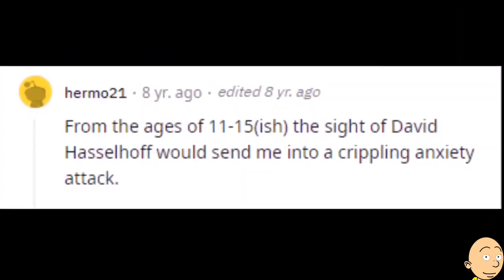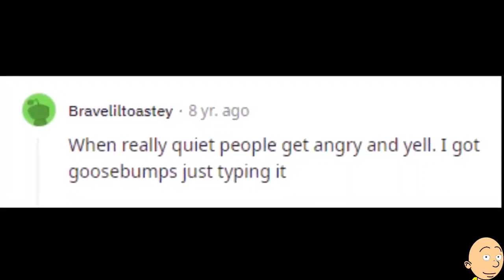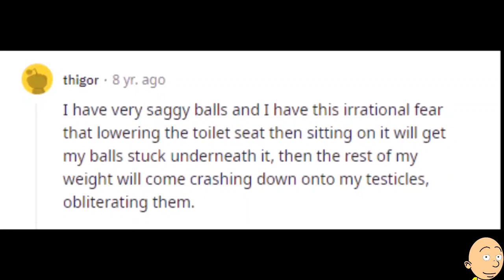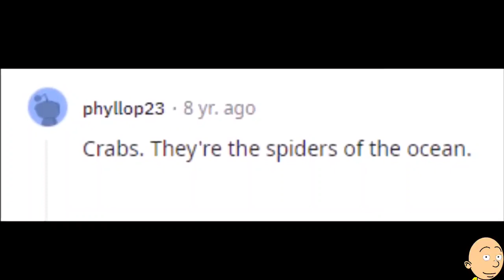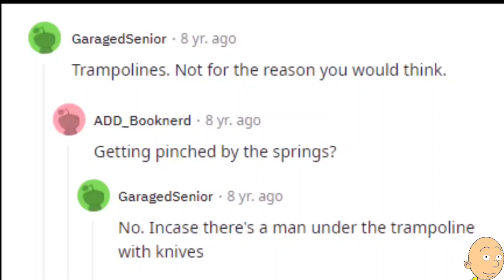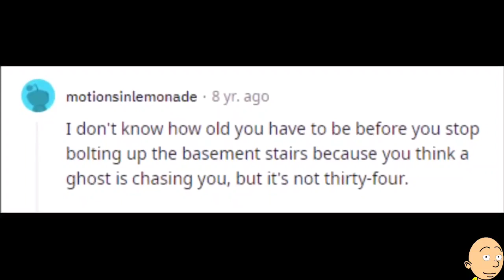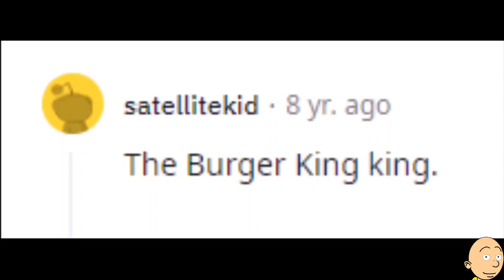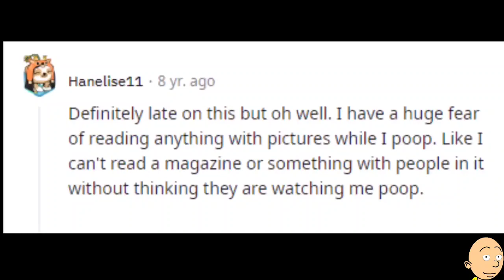An oddly and weird specific phobias of Redditors on Reddit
Matt Rose is a professional.